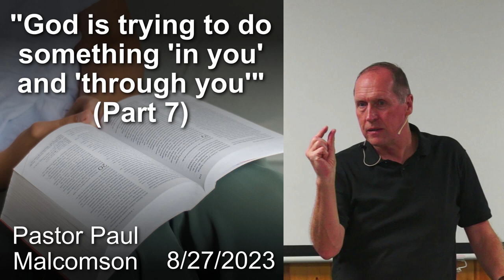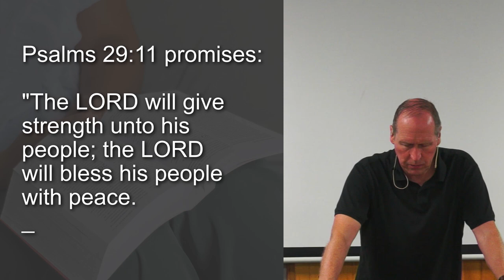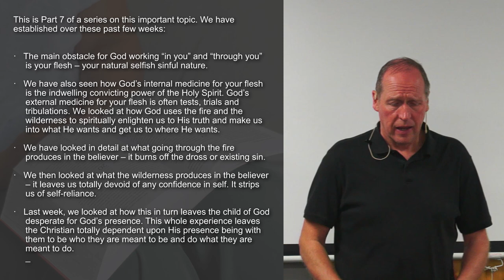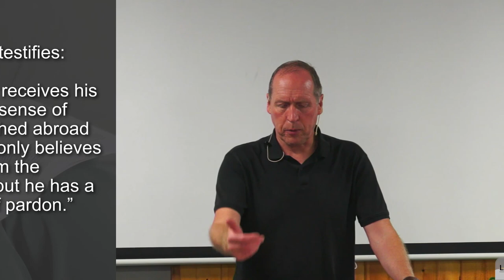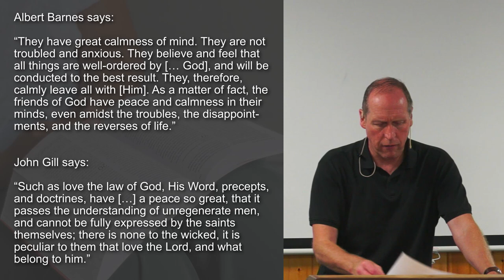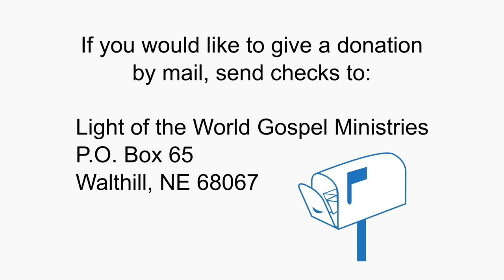"God is trying to do something 'in you' & 'through you'" (Part 7) - Pastor Paul Malcomson - 8/27/23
Opening scripture: Psalms 29:11
Recorded on 8/27/23 at Light of the World Gospel Ministries located in Walthill, NE.